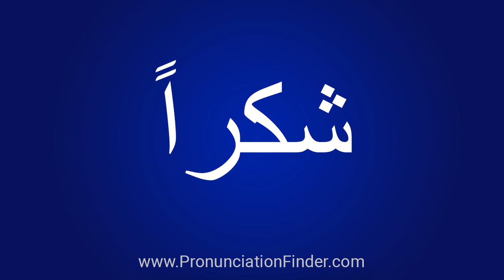How To Pronounce شكراً